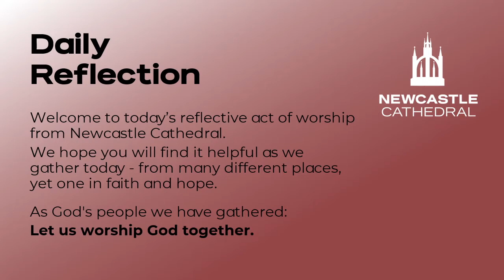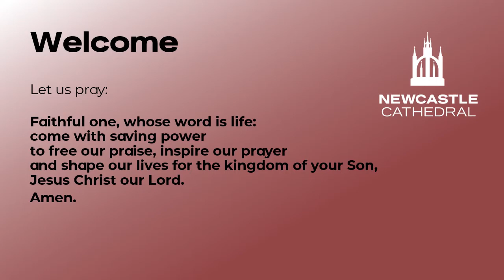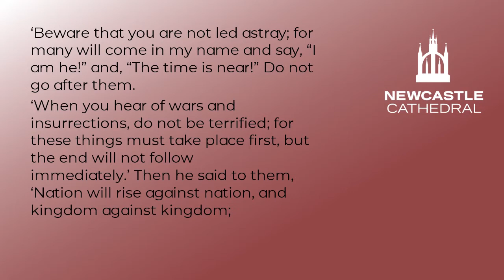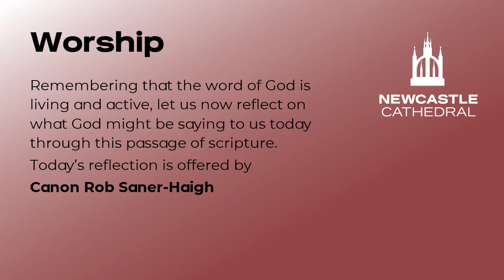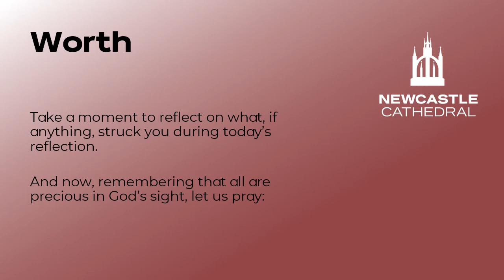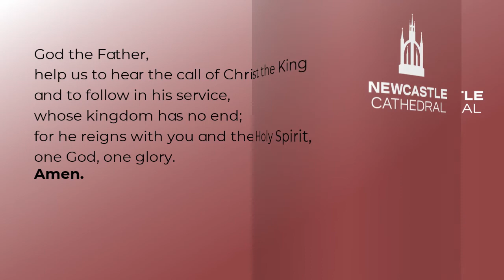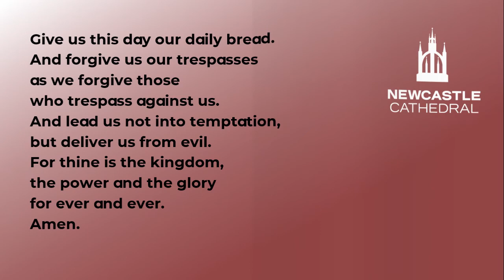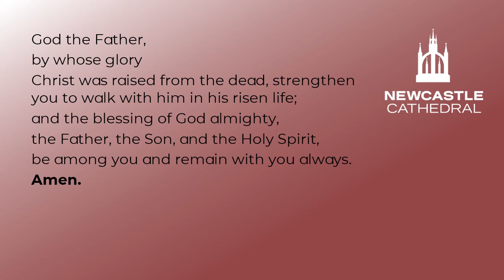God loves us, He is with us, and He wins - Reflective prayers for Tuesday 24th November